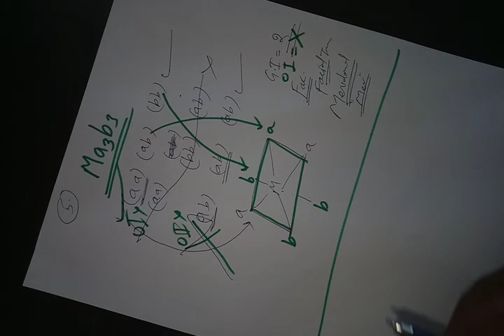Optical Isomerism in Coordination compounds-2 by MANOJ KUMAR ASSISTANT PROFESSOR-CHEMISTRY GC KOTA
Bsc-2,paper-1,v-2